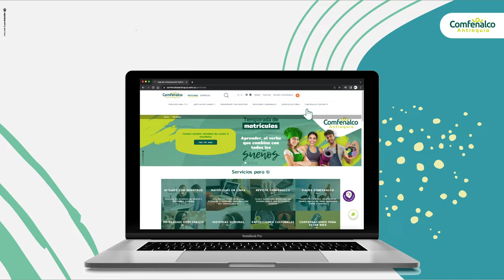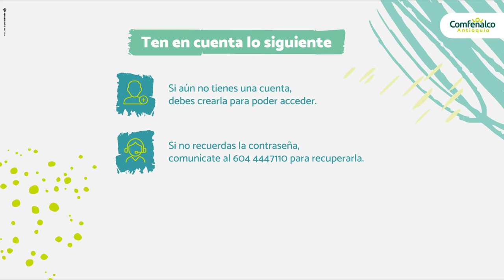¿Cómo descargar tu certificado de afiliación? [Comfenalco Antioquia]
Te explicamos paso a paso cómo descargar tu certificado de afiliación desde nuestro portal web. Ingresa a y ahorra tiempo y dinero realizando tus trámites de manera online.

¡Siempre pensamos en tu comodidad!